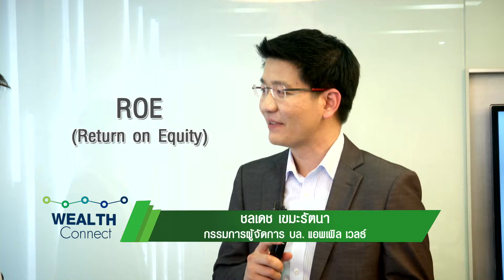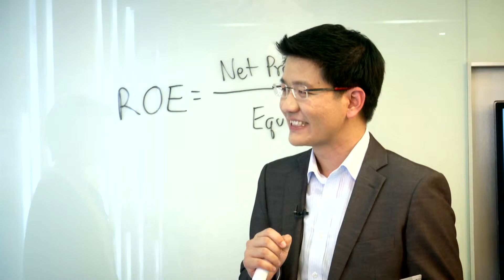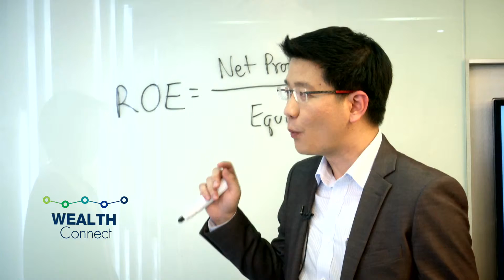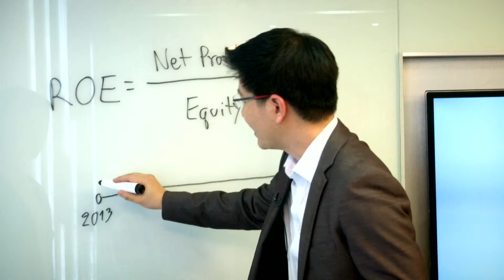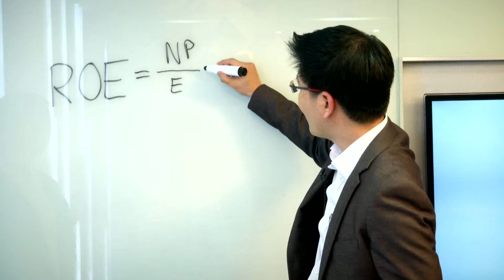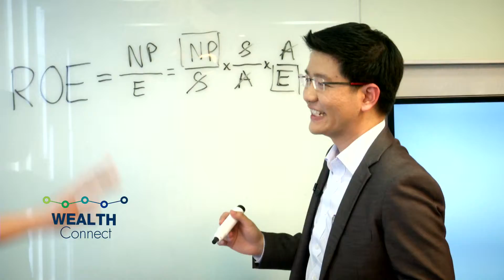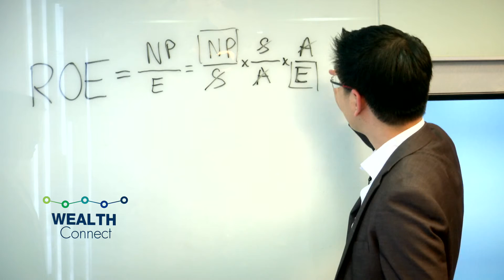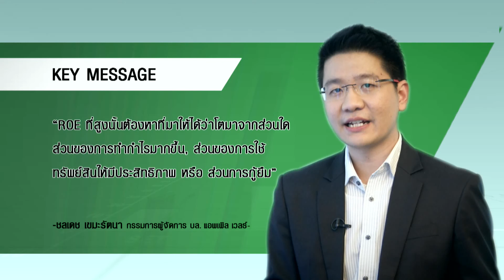Wealth Connect ช่วง Fundamental Connect / 15 เม.ย. 58